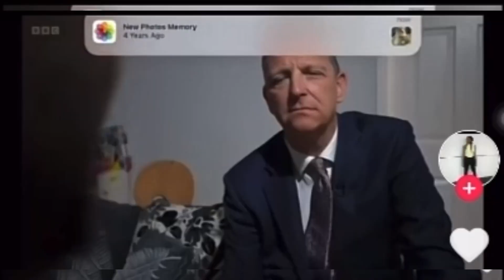What is Trending?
What is Trending? (Tema police invites Godpapa and Lupita, Nigerian You Tuber exposed fellow Nigerians) Follow Oboadie TV on YouTube for more. Lifemate Furniture your home of quality and affordable furniture